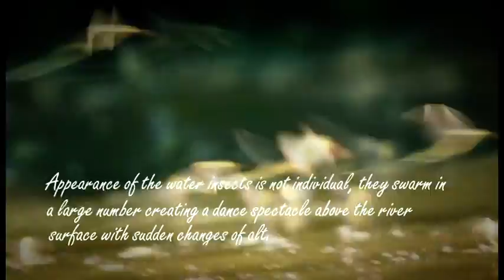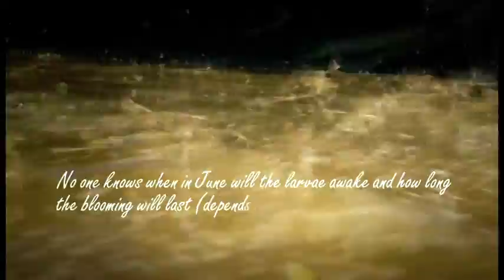Blooming of the Tisa river (Kanjiza Vojvodina Serbia)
Kanjiža is a small town situated in the north part of Serbia, exactly half way between Belgrade and Budapest.

The healing power of the thermal water, economy based on rich natural recourses, popular tourist attraction in the rural area, the magic of the “blooming” Tisa River and the hospitable local population make your stay in Kanjiža Municipality unforgettable.

We invite you to spend a healthy vacation in Kanjiza
Robert Krekuška,
the Municipal Council member